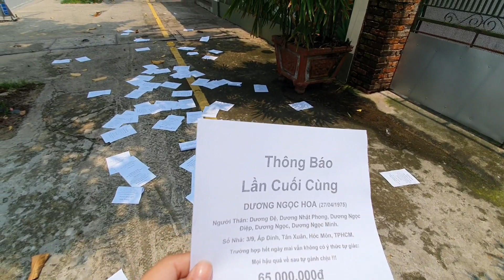🔴"BIẾN CĂNG" Gia Đình Cậu Bé Bán Măng bị "Giang H.ồ" đến đe dọa trả nợ